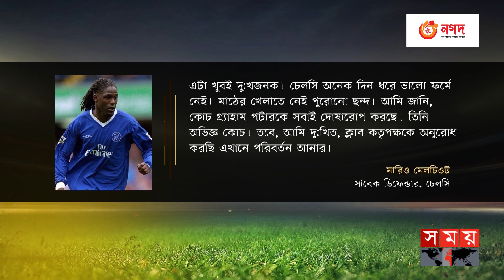তোপের মুখে চেলসির কোচ! | Graham Potter | Chelsea Coach | EPL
চলতি মৌসুমে ক্লাবের নতুন মালিকের অধীনে নতুন এক মিশন নিয়ে মাঠে নেমেছিলো চেলসি। দামী ফুটবলারদের ভিড়িয়ে শিক্তিশালী একটা দল গড়তে চেয়েছিলো ব্লুজ। সে লক্ষ্যে কাড়ি কাড়ি টাকা নিয়ে মাঠে নামলেও, তার সুফল এখন পর্যন্ত পায়নি ব্লুজ।

Somoy TV: t.ly/Se1z
Somoy TV Bulletin: t.ly/iqIq
Somoy Entertainment: t.ly/3dWC
Somoy Sports: t.ly/iASp
SOMOY TV ISLAMIC: t.ly/zU6a

Somoynews.tv: t.ly/Y7ab
খেলার সময়: t.ly/xJ5H
সময়ের গল্প: t.ly/EW3M
এ সময়ের বাণিজ্য : t.ly/m3ir

Groups:
Somoy TV (Official)✅: t.ly/ajiO
Somoy Entertainment✅: t.ly/8CLh
Somoy Business✅: t.ly/4xaJ